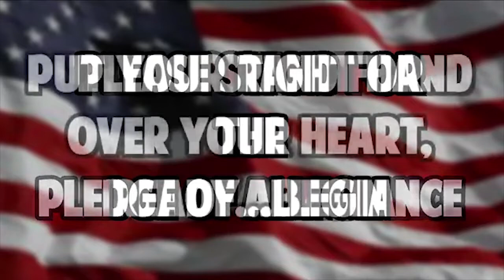CHTV ONLINE | November 6, 2020